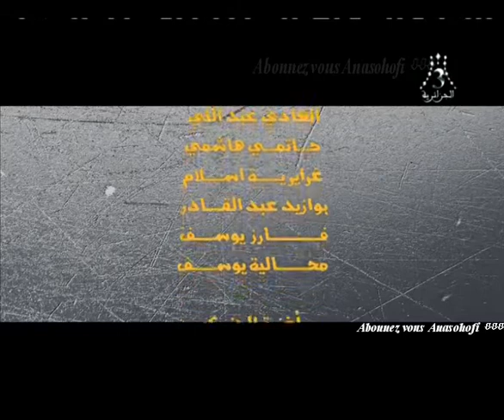شيش أتحداك / سهيلة بن لشهب -هل رفت التحدي؟ Chich Atahaddak SOHILA BEN LECHHAB